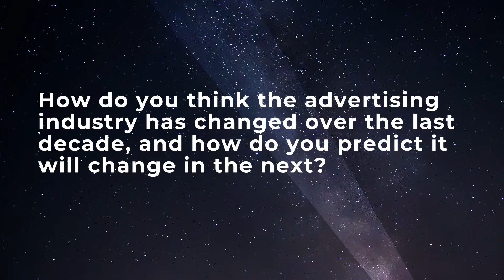Dallas Shining Stars | How has advertising changed over the last decade?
AAF Dallas Shining Stars 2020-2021 answer the question how the advertising industry has changed over the last decade.